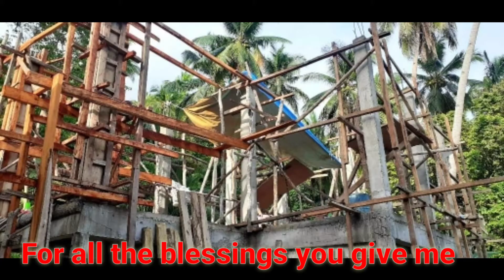Thank you Lord ❤❤/ malapit na matapos ang bahay ko 💪💪💪GOD IS GOOD ALL THE TIME🙏🙏🙏